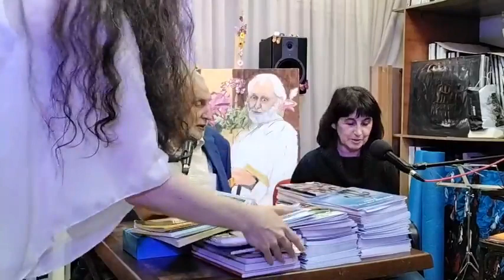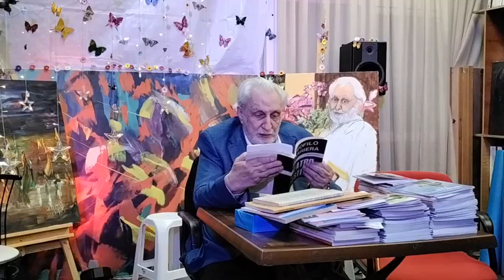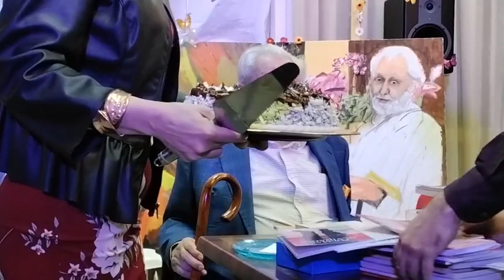29 ENTREVISTA A MIGUEL OSCAR MENASSA EN EL TEATRILLO GRUPO CERO 24 de abril de 2022